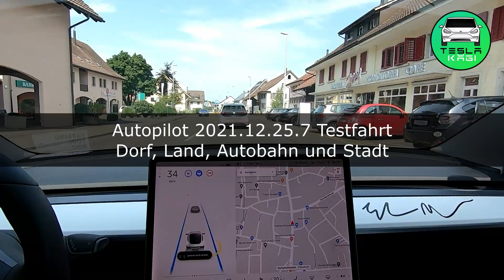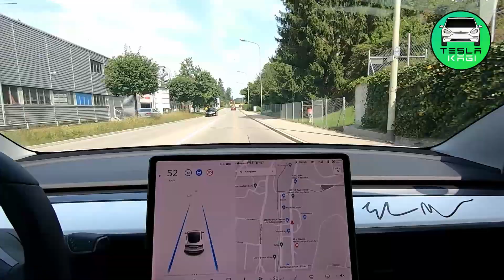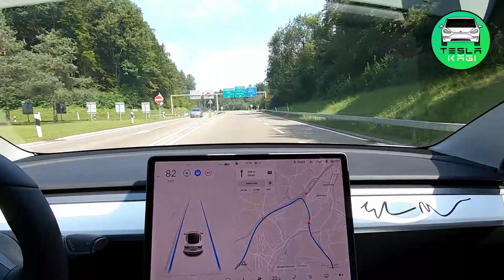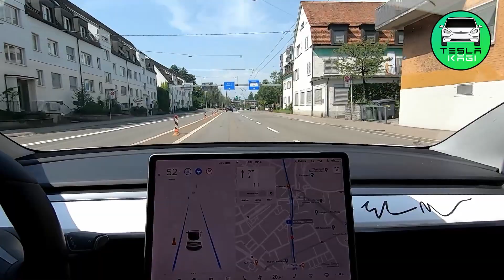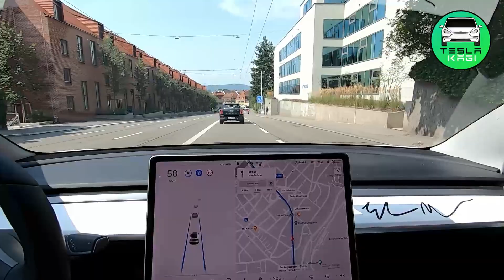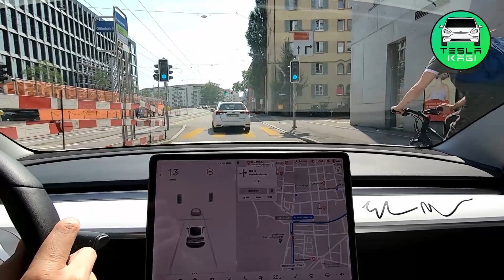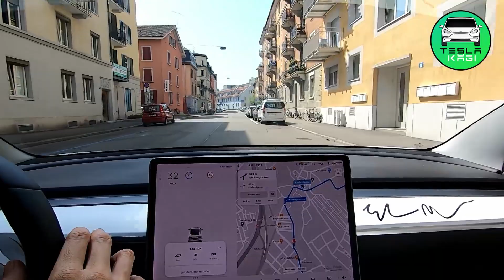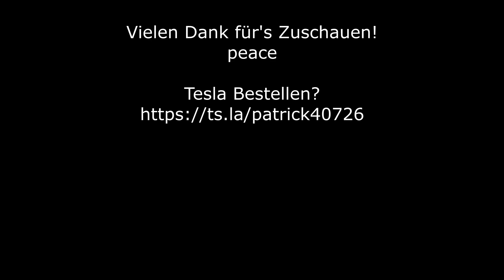Tesla Sonntagsausfahrt ins Office mit Autopilot 2021.12.25.7 | Dorf, Land, Autobahn und Stadt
Viel Spass!

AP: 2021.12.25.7